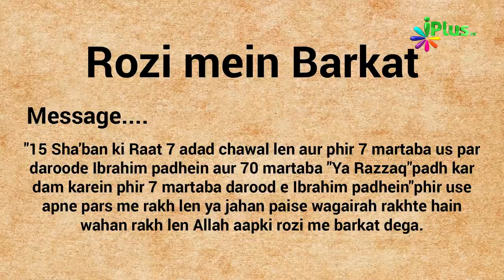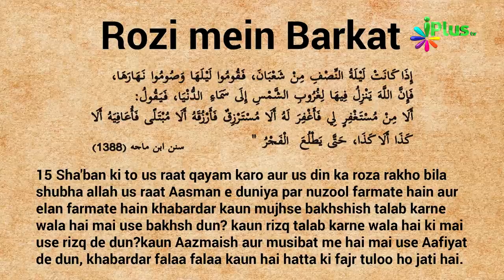Rozi Mein Barkat Chawal Ke 7 Daano Par Wazifa Ka Islamic Fact Check | Khabrein Islam Ki Adalat Me 03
Rozi Mein Barkat Ke Liye Chawal Ke 7 Daano Par Wazifa Wali Post Ka Islamic Fact Check | Khabrein Islam Ki Adalat Mein 03 by Shaikh Hashim Daryabadi

In Topics Ka Sach Cover Kiya Hai Video mein:-
1. rizq mein barkat ki dua
2. rizq mein barkat ka wazifa
3. rozi me barkat ka wazifa
4. रोजी में बरकत की दुआ
5. karobar mein barkat ki dua
6. karobar mein barkat ka wazifa
7. business me barkat ki dua